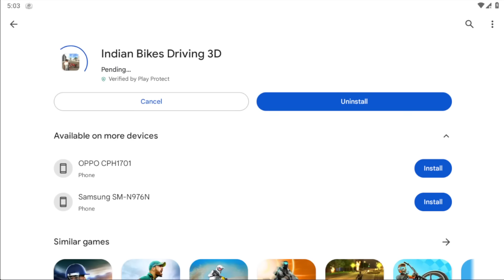মোবাইলে GTA 5 পর্ব ২৪৯ । HIGH GRAPHICS এর গেম । INDIAN BIKE GAME PART 249 । POTI GAMER BD